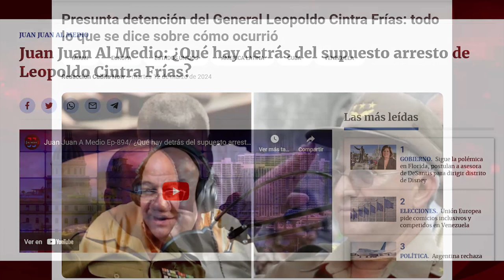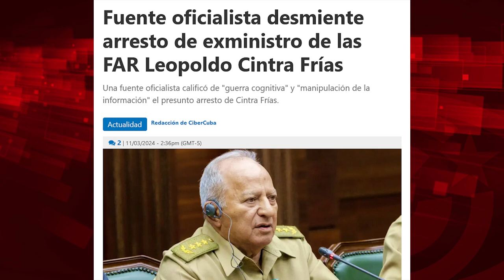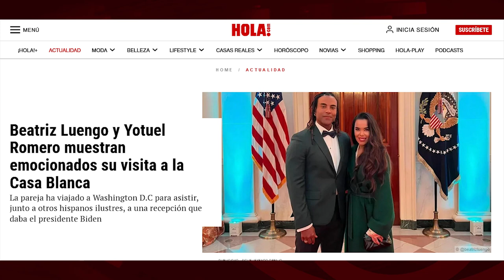"Crisis política interna" y "golpe militar": matrices de la guera psicológica contra Cuba